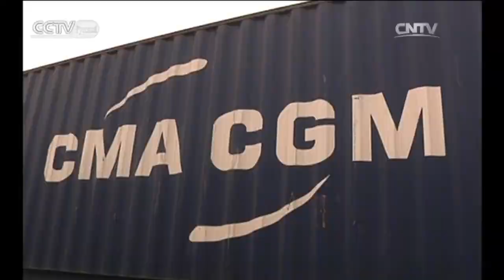Владивосток становится популярным транзитным пунктом с севера на юг Китая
Транзитом через Россию

Это ежедневная новостная программа, в которой сочетаются новости, интервью, обзоры, комментарии, диалоги и многое другое. Содержание новостных выпусков касается преимущественно экономики, но также затрагивается сфера политики, общества, культуры и др. Вместе с этим, данная передача призвана помочь созданию сети для обмена новостями между СМИ стран-участников ШОС.